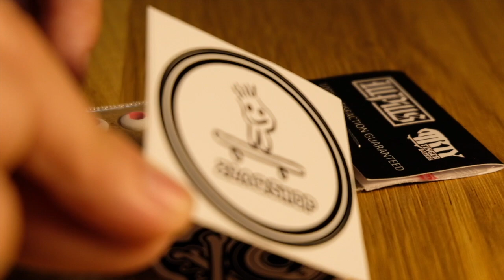Mini fingerboard review vlog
เล่นสนุกมาก เนื้อสัมผัสของล้อดีมาก คนไม่รู้นี้นึกว่าลูกอมได้เลยนะ5555

ร้านนำเข้า